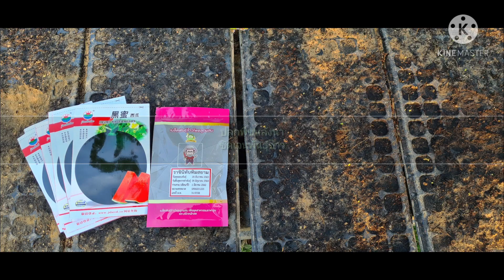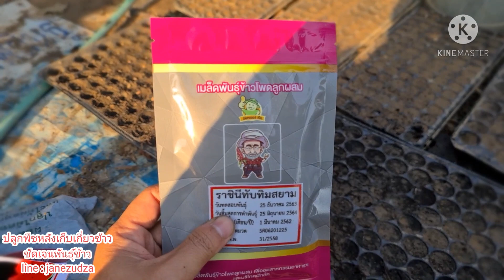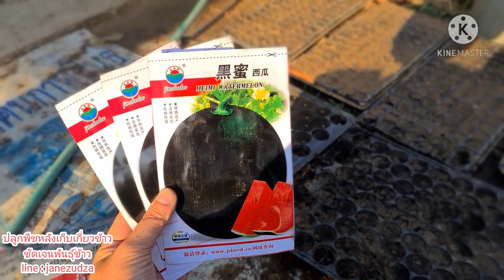ปลูกพืชในนาหลังเก็บเกี่ยวข้าว รายได้เสริมพร้อมเพิ่มอินทรีย์วัตถุในดิน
วันนี้พาทุกท่านมาปลูกพืชในนาหลังเก็บเกี่ยวข้าว รายได้เสริมพร้อมเพิ่มอินทรีย์วัตถุในดิน

หากดูแล้วชอบ เบิ่งแล้วมัก อย่าลืมกดไลค์👍 กดแชร์ กดติดตาม ที่สำคัญอย่าลืมกดกระดิ่ง🔔
เพื่อเป็นกำลังใจในการทำคลิปต่อไปด้วยนะคับ🙏

อยากให้นายชัดเจน ไปทำคลิปเกี่ยวกับข้าวแบบไหน สามารถคอมเม้นบอกได้นะคับ
ทุกท่านสามารถติดตามความเคลื่อนไหวอย่างใกล้ชิดได้ที่เพจเฟสบุ้คนี้เลยครับ    ❤️

Line : janezudza